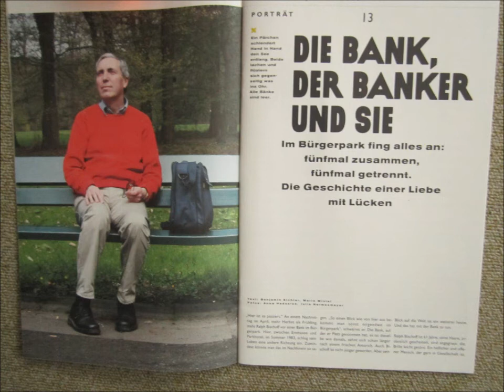Eine ungewöhnliche Liebesgeschichte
Vor einigen Jahren erschien meine ungewöhnliche Liebesgeschichte sowohl in der Zeitschrift der Straße in Bremen als auch deutschlandweit in der NEON - jeweils mit Fotos.